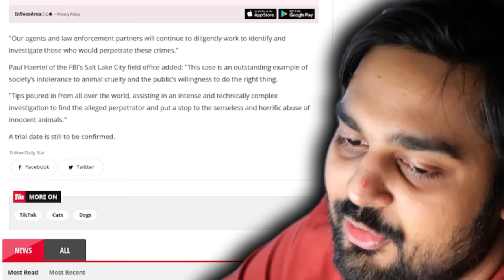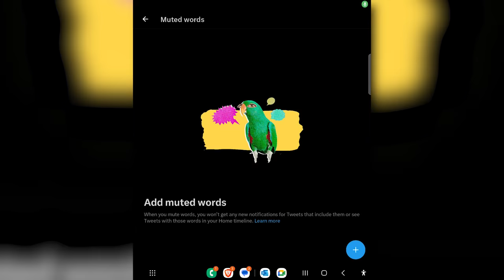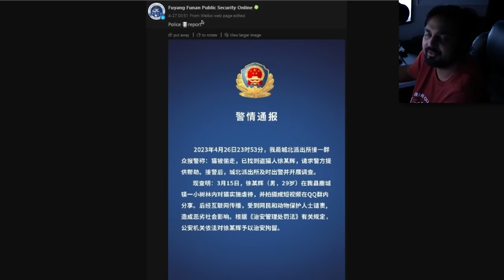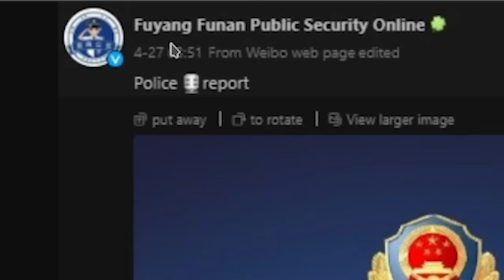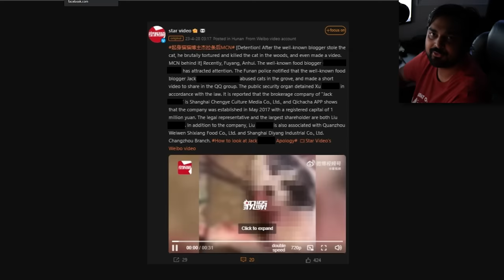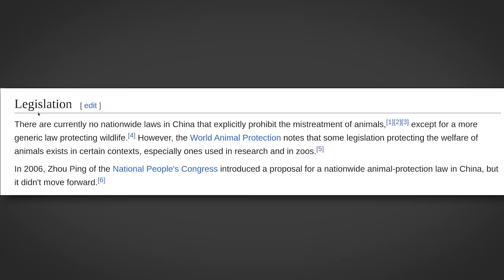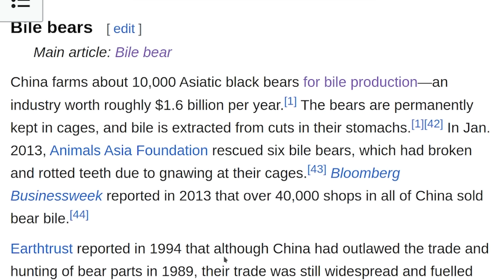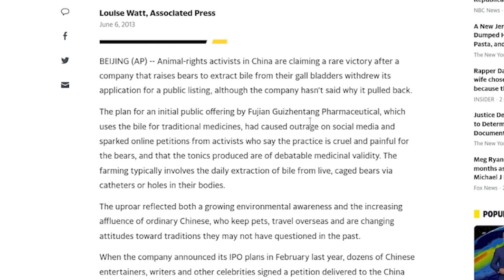Investigating The "Cat Blender" Video...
Hello guys and gals, it's me Mutahar again! This time we investigate a very recent situation regarding a piece of shock material uploaded to the Internet that has left me and millions of people incredibly disgusted. Sadly because of where this is posted it may not lead us any real justice.